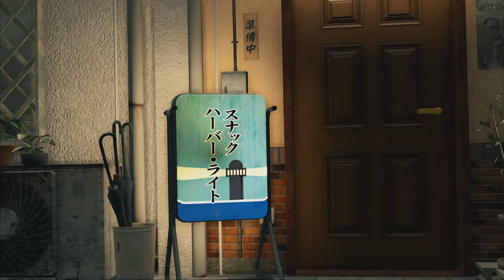Yakuza: Like a Dragon #010 | Jobsuche in Yokohama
Über Yakuza Like a Dragon

Ichiban Kasuga war bei den Yakuza in Tokio nur ein niedriger Fußsoldat. Nun soll er 18 Jahre seines Lebens im Gefängnis für ein Verbrechen schmoren, das er nicht begangen hat. Tapfer sitzt er seine Zeit im Knast ab und wartet auf den Moment seiner Freilassung, nur um anschließend zu erfahren, dass draußen niemand auf ihn wartet und sein Clan von dem Mann ausgelöscht wurde, den er am meisten respektierte.

Ichiban zieht los, um die Wahrheit hinter dem Verrat an seiner Familie zu enthüllen und sein Leben zurückzugewinnen. Dabei versammelt er eine zusammengewürfelte Truppe von Ausgestoßenen um sich: Adachi, einen abtrünnigen Polizisten, Nanba, einen obdachlosen Ex-Pfleger und Saeko, eine Hostess mit einer Mission. Zusammen geraten sie in einen Konflikt, der sich unter der Oberfläche von Yokohama zusammenbraut, und müssen zu unerwarteten Helden werden.

Titel: Yakuza Like a Dragon
Genre: Rollenspiel
Entwickler: Ryu Ga Gotoku Studio
Publisher: SEGA

Yakuza Like a Dragon kaufen und selber spielen

• Playstation 4
• Playstation 5